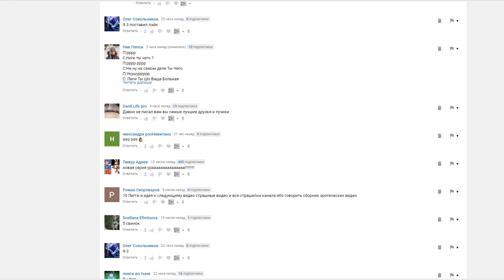Адская Тыковка для Хеллоуина / Hell Pumpkin for Halloween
Сделал тыкву как из ада, то что нужно на эффектный Хеллоуин